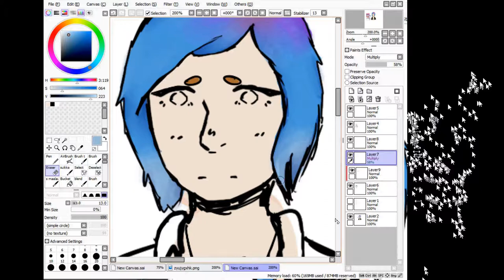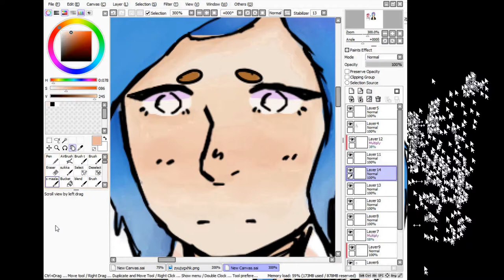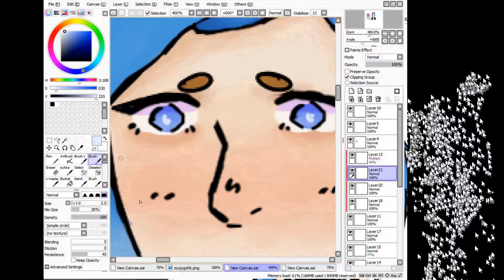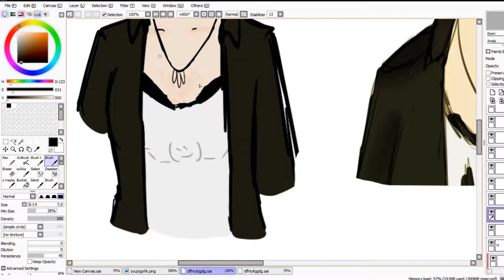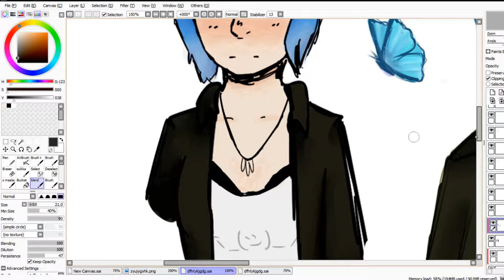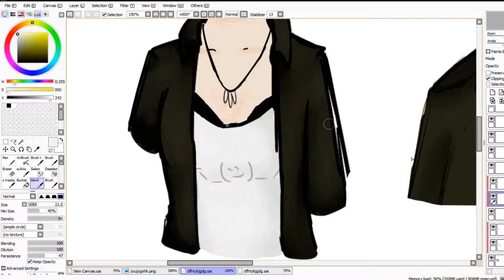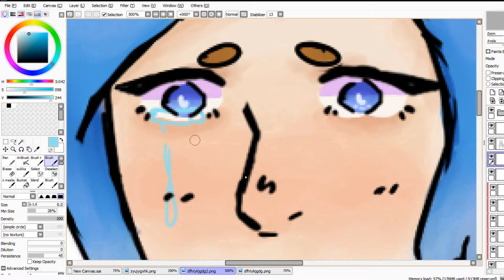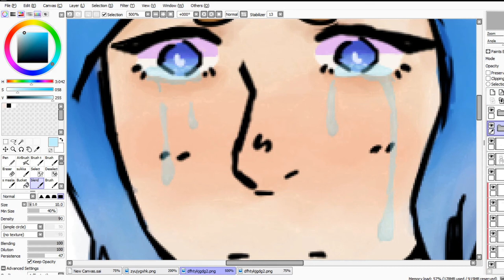:( - Life is strange speedpaint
hmm im love chloe